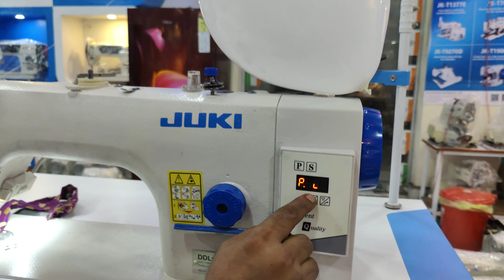SABIR ENTERPRISE, JACK AUTHORISED DEALER, JUKI DIRECT DEVICE SECOND HAND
second hand juki machines all demonstration.hellow friend this side is from sabir enterprise.(jack authorised dealer).all kind of of new and second hand machines are available here.in this vedio i just show you how to operate direct drive lockstich industerial sewing machine. any requerment plz come and visit uor showroom.contact no- 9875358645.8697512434